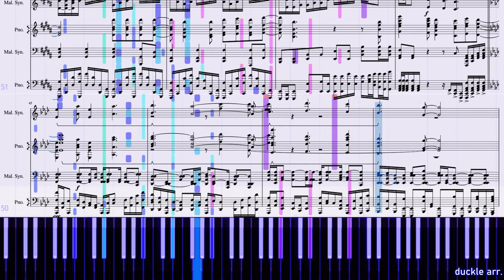Yu-Gi-Oh VRAINS OP1 - With the Wind - Hiroaki Tominaga [piano/synth arrange]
Happy 4th anniversary of VRAINS! I finished this in October (before I watched Vrains lol) but this is an updated version I’ve had lying around for a while, that I am using Vrains birthday for as an excuse to release from the dungeon. This song is one of my favorites and makes me insanely emo bcos vrains ruined my life anyway I hope you enjoy ^^.

One of the biggest updates I made was on the top part at 00:49, it was formerly generic arpeggios but I changed it to the reference to the beginning because I noticed it in the instrumental that would play in the episode previews. also I added claps :)

Thanks to Leen and Eurybird as always :)

Arranged by: Duckle
Original song: With the Wind
Performed by: Hiroaki "TOMMY" Tominaga and BLUFF
Label: MARVELOUS!